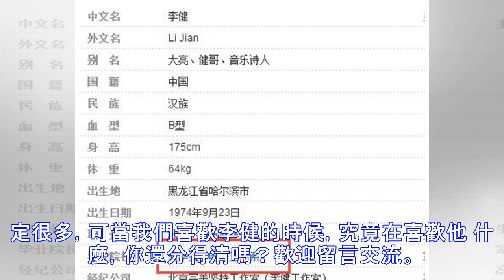李健兩次拒與他牽手理由扎心，卻只與孫儷牽手同唱，觀眾大呼尷尬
近年來，李健在大家的視線中出現的頻率是非常高的，其人品作品和各種品簡直爆棚，讓觀眾喜不自收。而縱觀以往李健上台放歌的過往，除了曲曲經典外，也有不少精彩的瞬間值得人們回味。 如在當年《風吹麥浪》的現場，李健和孫儷牽手一同獻唱，現場的場面一度沸騰，從他們一開口就已經讓觀眾動容，除了太好聽外，也真的是兩個人的顏值和唱功都在那，真的是太甜蜜了。一度有觀眾表示：真的很尷尬，看見那個場面好像喊上一句：在一起。可明知喊不出口。 而實際上，和李健一起合作過的人很多，除了演員孫儷外，還有大腕馬雲，當時的場面相信也讓很多人記憶優信，李健曾一度不能開口，馬雲大佬也是過足了個唱的癮，一身黑超更是帥氣十足。 此外，還有...